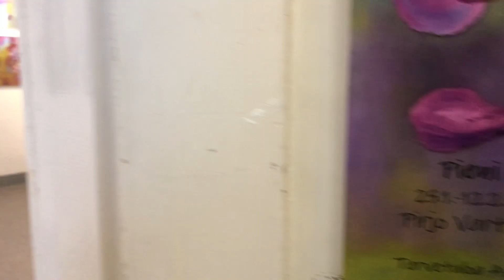Pirjo Vartiainen: Pieni ilo, Hehku-tila 25.1.-12.2.2023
"Näyttelyni muodostuu tunnekokemusten kuvauksista vähän aikaa kauniisti kukkivan ja lakastuvan horsman kautta. Luonnon läheisyydessä, elämän hetket kietoutuvat luontoon. Kauniit värit ja elämän ihanuus, valo ja varjot, ilo, onnellisuus ja suru, elämän hauraus sekä tummat sävyt vaihtelevat elämässä hetkestä toiseen. Luonto ja sen pienten asioiden merkitys nousevat esille vaikeina aikoina ihmisten elämässä".
Pieni ilo -näyttelyn maalaukset on tehty öljyväreillä pleksille.